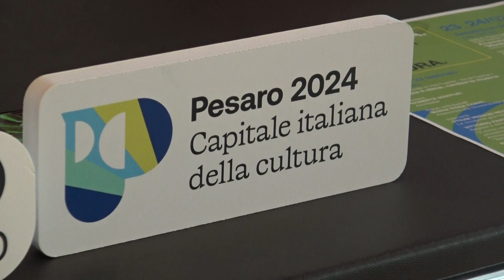ARIA, ACQUA, FUOCO E TERRA: IL PROGETTO "LA NATURA VIVENTE DELLA CULTURA" DI PESARO 2024